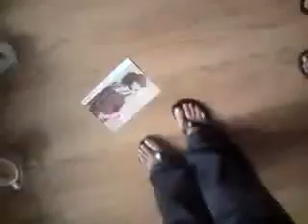Ashtonn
ashton laughinnn